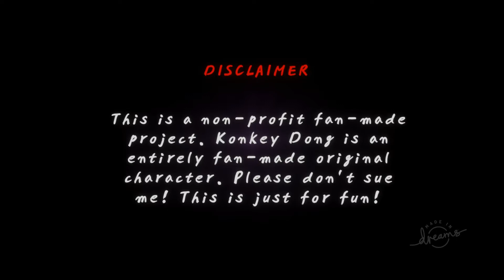Dreams - KONKEY DONG ODYSSEY (Gameplay)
Gameplay of Dreams - KONKEY DONG ODYSSEY created by mj80399